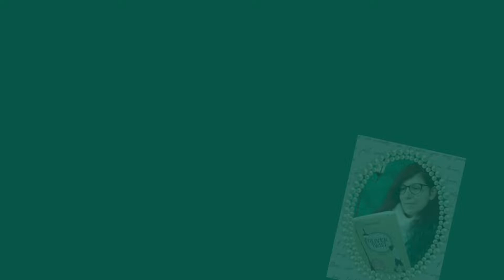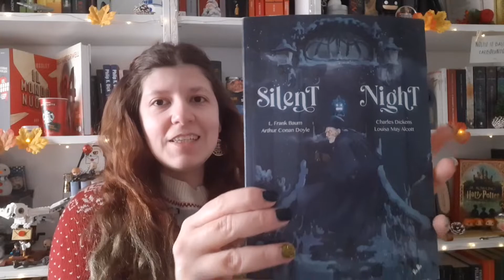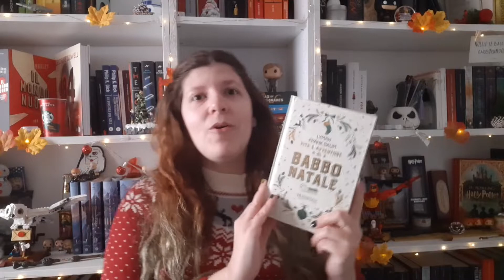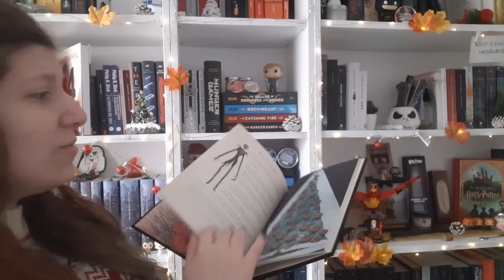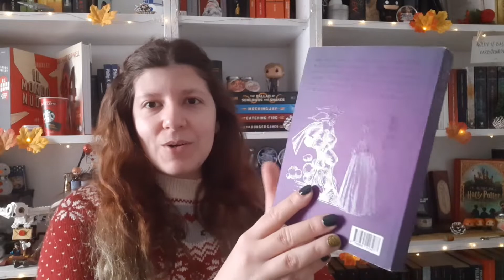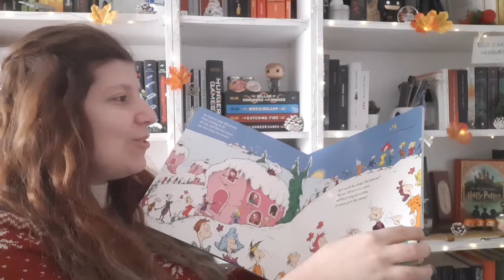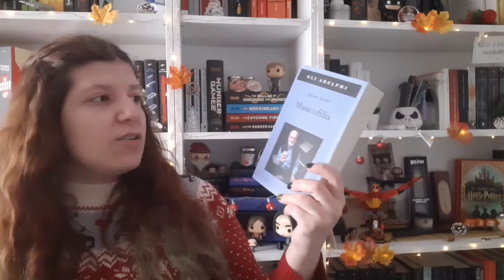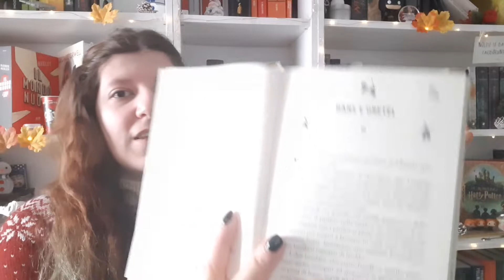Un bookhaul sostanzioso | Regali di Natale e tanto altro 🎅🏻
Ciao book-dipendenti!
Ecco il bookhaul infinito di dicembre!

LINK DEI LIBRI
Vita e avventure di Babbo Natale:
La fabbrica di cioccolato:
Avventure di Pinocchio (Minalima):
The Nightmare Before Christmas:
Streghe! Malie e misfatti:
Il grande libro dei fantasmi di Natale:
Racconti di donne sole:
Racconti della prima fantascienza:
Un Natale di tanto tempo fa e altri racconti:
L'altra metà delle fiabe:
The Giver - La rivincita:
The Promised Neverland 6:
Pattini d'argento:
Mary Poppins:
Buon Natale e altri racconti:
Grimorio:
Animali fantastici e dove trovarli - Screenplay originale:
Musicofilia:
Un bambino chiamato Natale:
A Christmas Carol and Other Holiday Treasures:
Il bambino che partì per il Nord alla ricerca di Babbo Natale:
How the Grinch stole Christmas:
The Grinch's Big Flap Book:

TIMESTAMPS:
00:00 Intro
00:31 Autoregali
04:18 Regali di Natale
15:20 Arrivi dalle case editrici
17:49 Outro